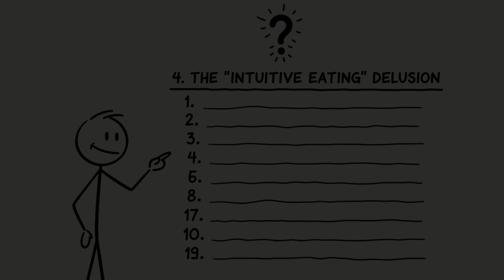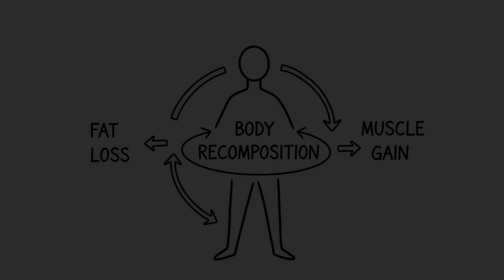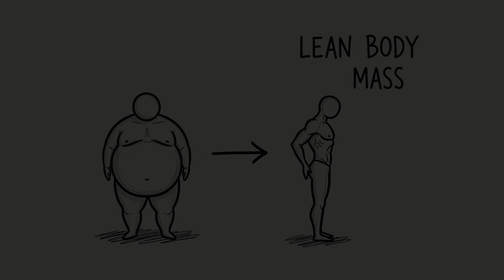6 Weight Loss Mistakes That Are Keeping You Fat (Stop Doing This!)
Why is the scale not moving even though you're eating clean and working out? This video dives deep into the science of fat loss, thermodynamics, and the 6 biggest weight loss mistakes that are wasting your time and killing your progress. 🧠🔥

We break down every major error — from the "Aggressive Deficit" trap that ruins your metabolism to the hidden liquid calories that destroy your results. Discover why doing hours of cardio might be making you fatter, why the scale is a liar, and exactly how to fix your nutrition to burn fat while keeping your hard-earned muscle.

Whether you are trying to lose belly fat, get shredded, or just get healthy, this breakdown explains exactly where your math is going wrong — based on real science, not hype.

⏳ Chapters covered in this video:
00:00 - The harsh reality: Why your metabolism isn't broken  •
00:42 - Mistake 1: The "Aggressive Deficit" & Starvation Mode •
01:51 - Mistake 2: The Cardio Trap (Why you can't run away from your fork) •
02:44 - Mistake 3: The "Invisible Assassin" (Liquid Calories & Condiments) •
03:47 - Mistake 4: The Delusion of Intuitive Eating & Portion Sizes •
04:32 - The Solution: How to automate your fat loss (Cutting Guide) •
04:56 - Mistake 5: Obsessing over the Scale vs. Body Recomposition •
05:48 - Mistake 6: Macro Imbalance (The dangers of Low Fat & Low Protein)
07:14 - Conclusion: Trust the process and precision

📈 If you're tired of guessing and want a personalized meal plan to shred fat without losing muscle, check out the Cutting Guide mentioned in the video (Link below).

🧪 Ready to fix your diet? Watch this next: ▶️ "The Cheapest Way to Hit 200g of Protein Per Day (Science-Based)"